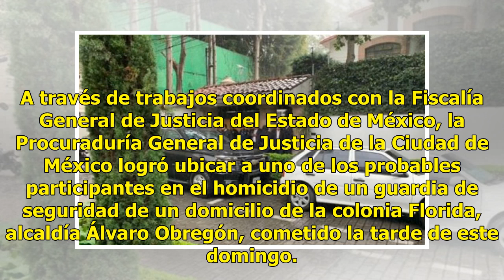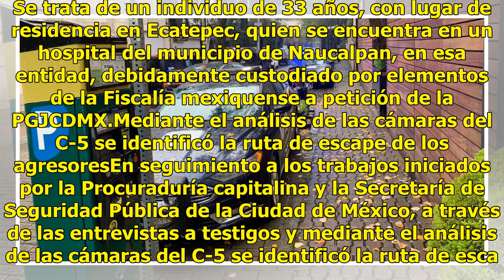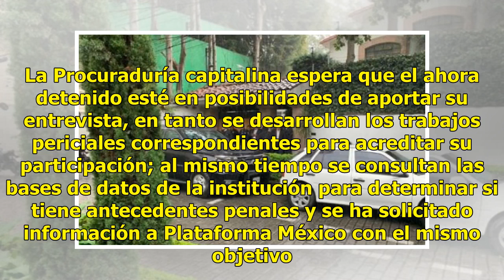Localizan en Naucalpan a sospechoso del ataque a casa de Norberto Rivera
Uno de los dos implicados en el ataque a la casa del cardenal emérito Norberto Rivera Carrera, donde falleció un policía bancario e industrial, fue localizado en un hospital de Naucalpan, herido de arma de fuego y se encuentra en calidad de detenido. A través de trabajos coordinados con la Fiscalía ...